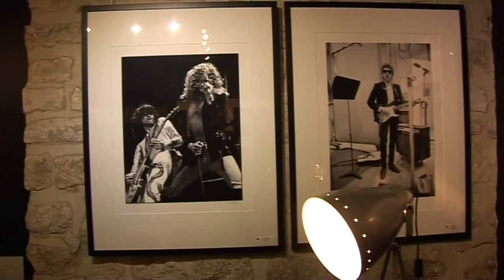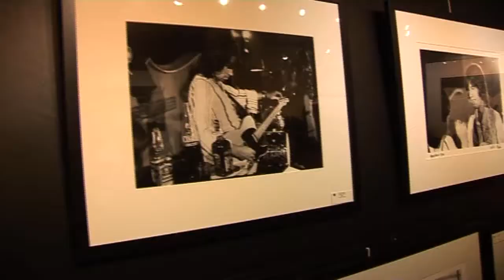Dominic Lamblin expo photos Rolling Stones Galerie Baumann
Vernissage expo de photos inédites des Rolling Stones par Dominic Lamblin